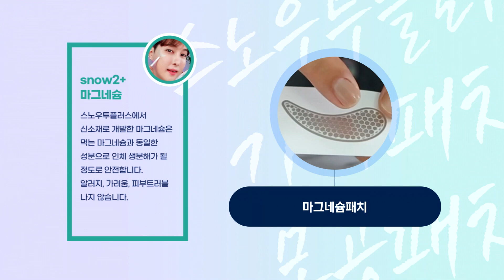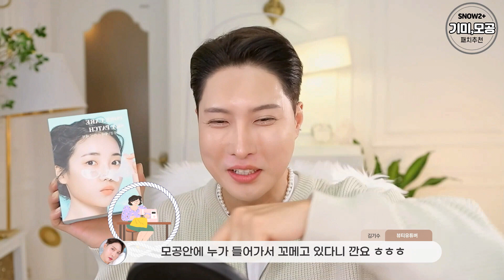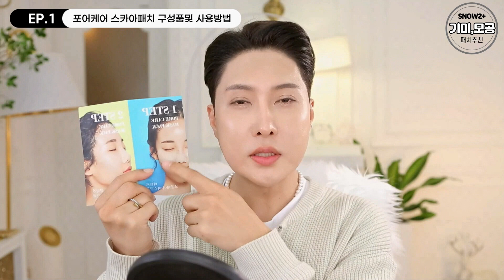주작아냐?!!!) 모공쪼여지고 기미 옅어지는 패치가 있다면? 당신은 어떻게 하시겠어요?/ 김기수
라이브방송은 매주 월,수,금 저녁 9시에...
점점 올라오는 기미 점점 열리는 모공고민...
기미가 옅어지고 모공이 없어지는 패치가 있어서 만든영상이여요

00:00 오프닝
01:02 기미고민
06:12 모공고민
12:44 추천하는 이유

유익하게 봐주시구요
저렴하게 들여가세요